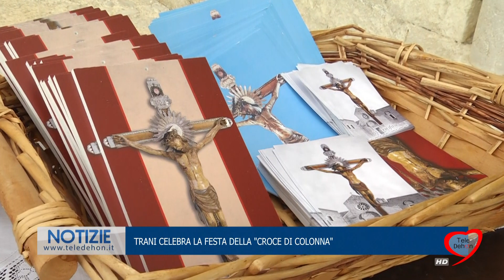TRANI CELEBRA LA FESTA DELLA "CROCE DI COLONNA"